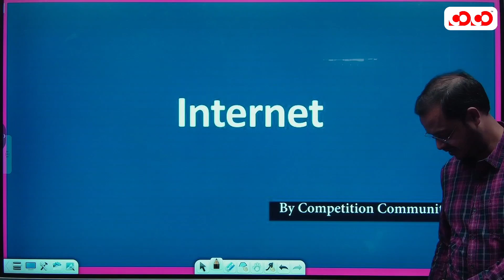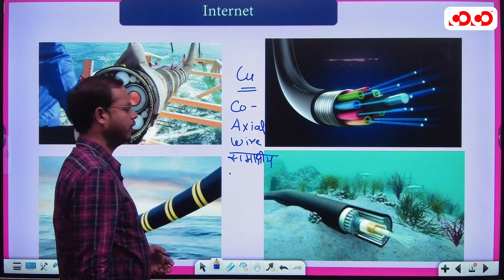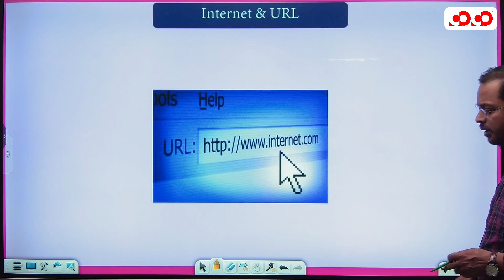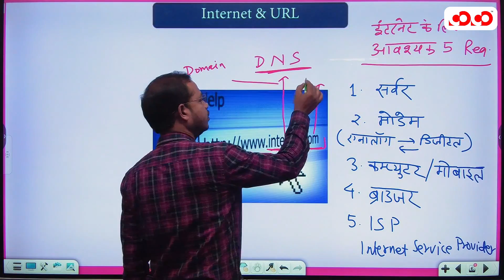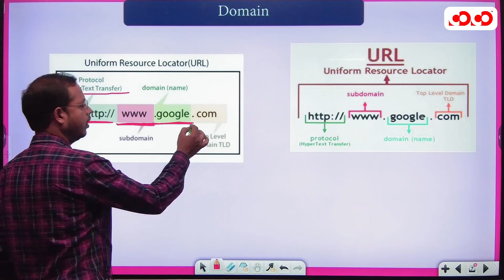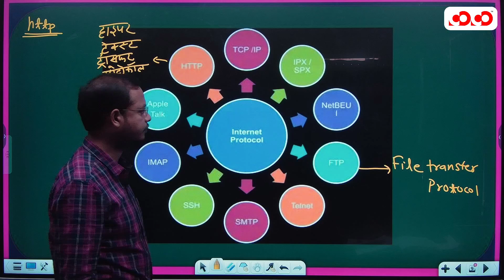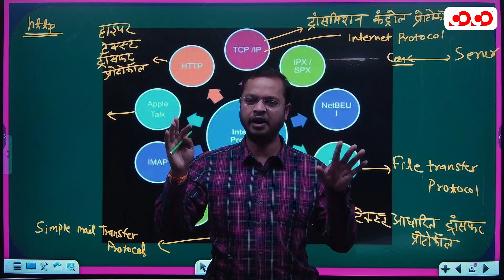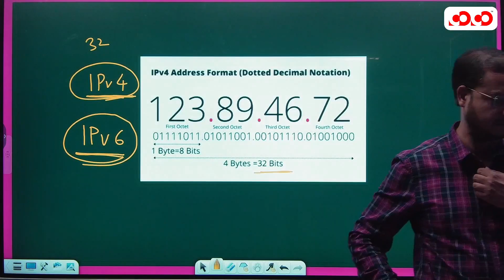Lecture 11_Computer Part - 10_Evening